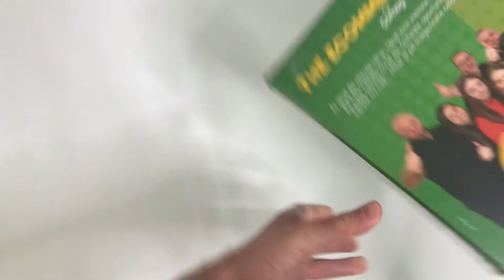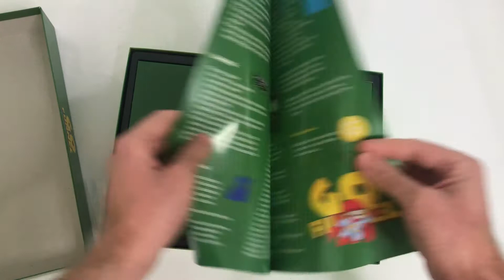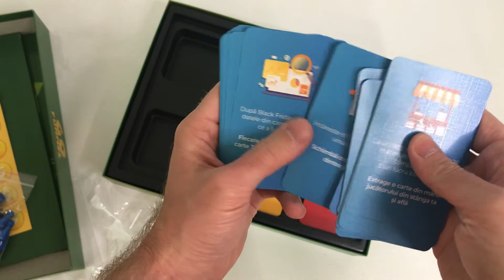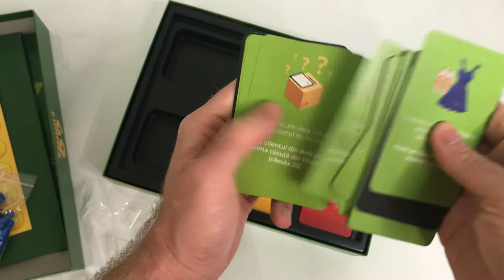[Unboxing #98] GoFunnel (RO)